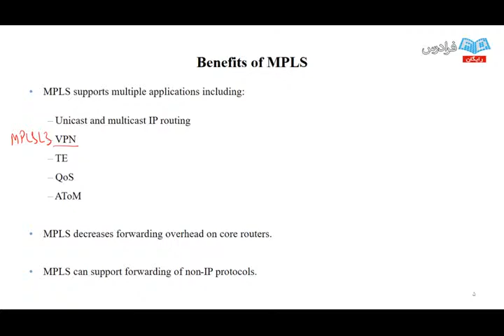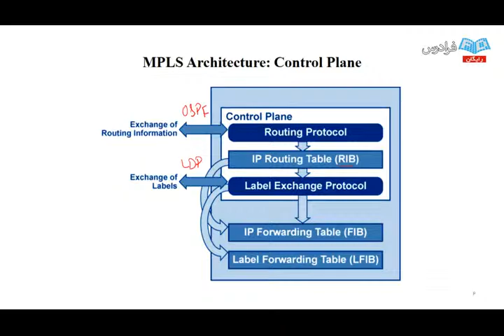Best lecture for education development center